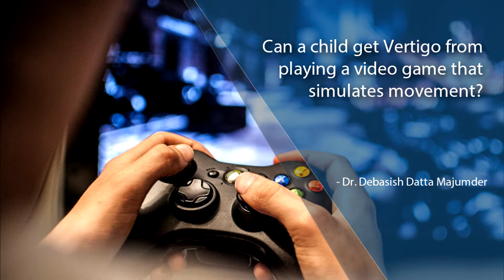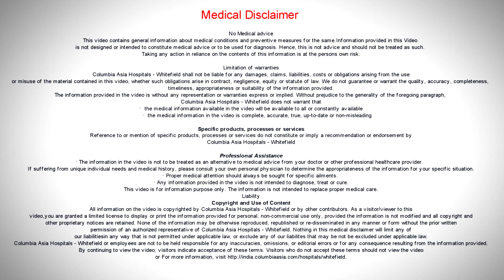Can a child get Vertigo from playing a video game that simulates movement?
Dr. Debasish Datta Majumder - Consultant - ENT, Columbia Asia Hospital - Whitefield